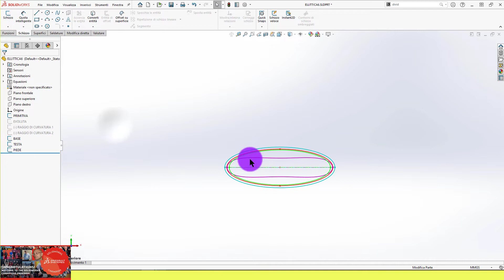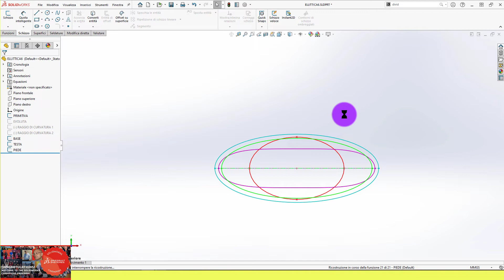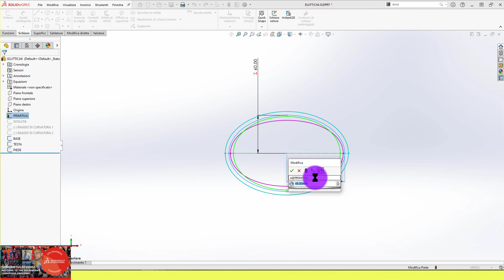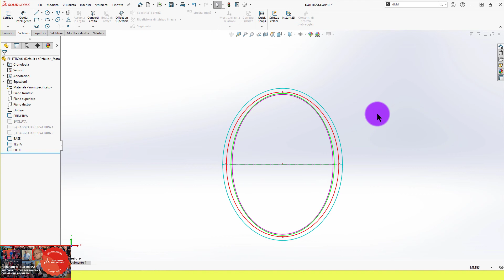CURVE FONDAMENTALI RUOTA DENTATA ELLITTICA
DI SECONDO ORDINE